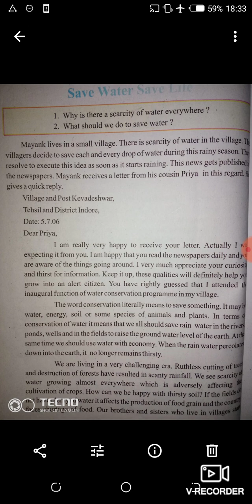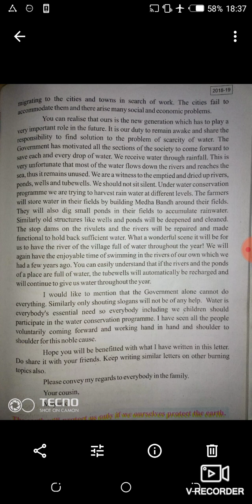Chitra Mam English Class ( Class 8 H)